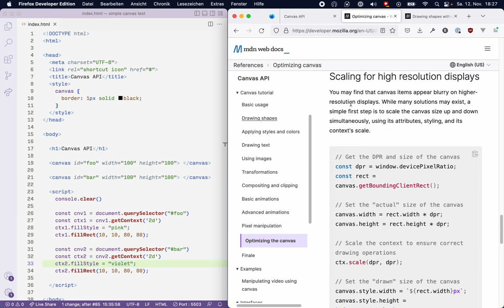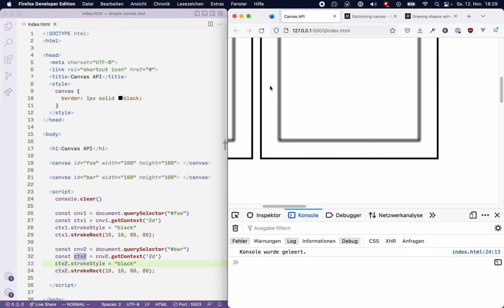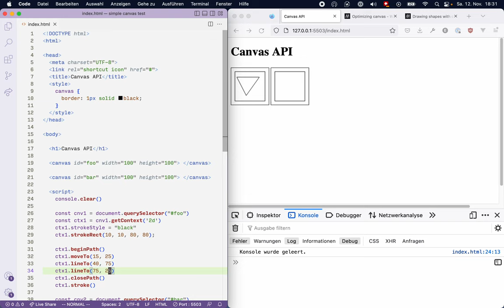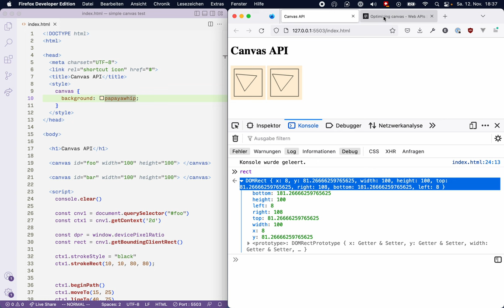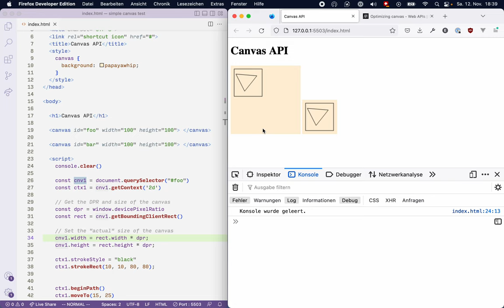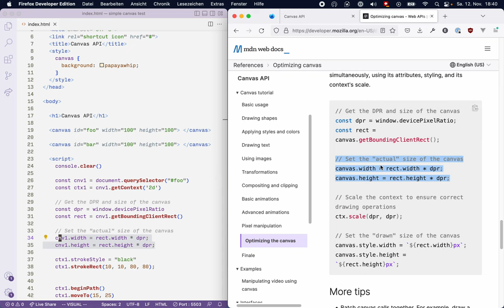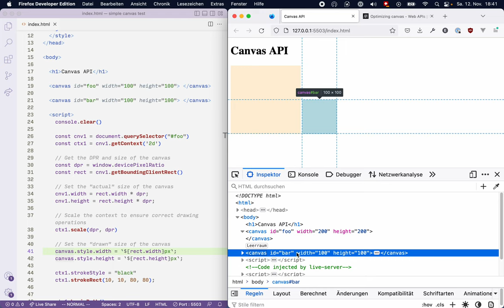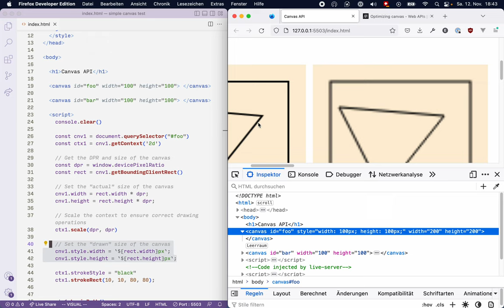Den Canvas für hochauflösende Screens optimieren